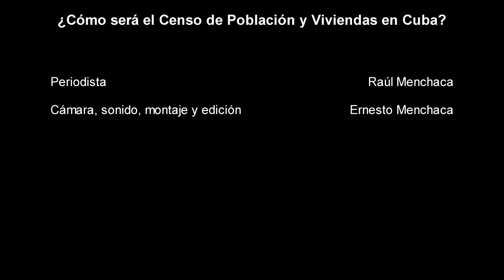Lo que debes saber sobre el Censo de Población y Viviendas en Cuba en 2022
El periodista Raúl Menchaca indaga en la oficina Nacional de Estadísticas e Información sobre la preparación del Censo de Población y Viviendas previsto para septiembre de 2022 con el objetivo de actualizar las principales características demográficas, sociales, económicas y educacionales de la población, informaron hoy fuentes oficiales (Tomado de Radio Reloj)